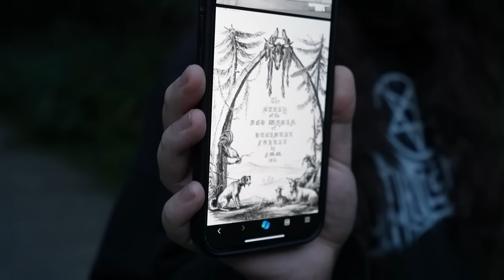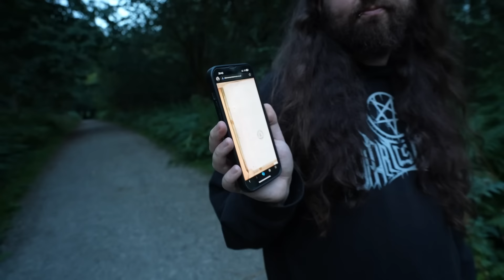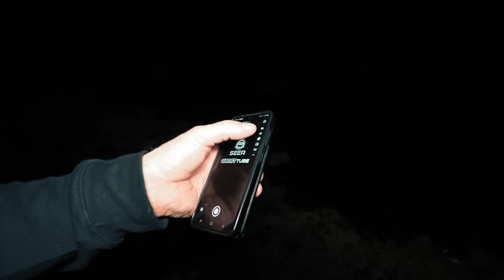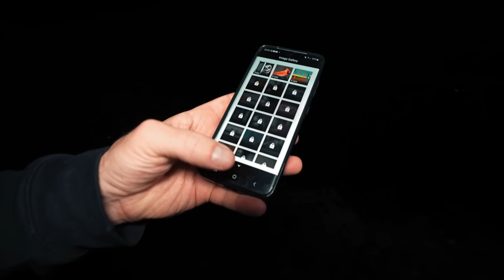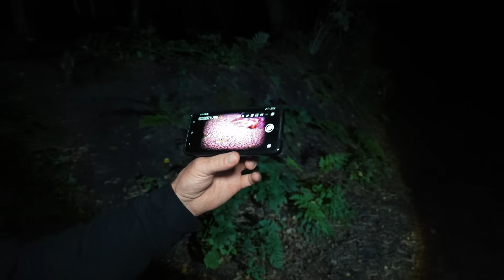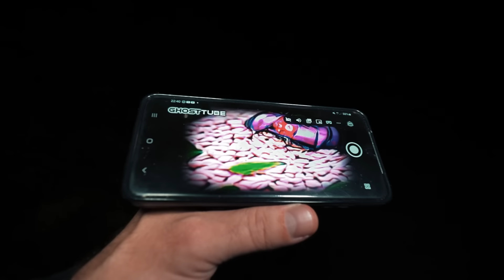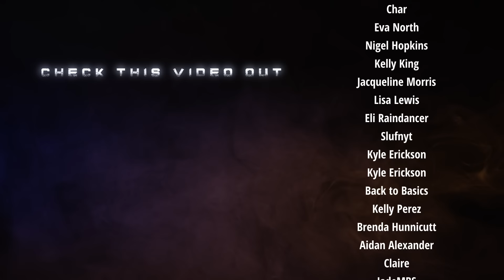What We Found in the UK’s Most Haunted Forest Left Us Terrified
We ventured into Delamere, known as one of the UK's most haunted forests, for a chilling paranormal investigation. With eerie sounds echoing through the trees and an unsettling presence around Black Lake, this was one of our most terrifying experiences yet. Watch as we uncover what lurks in Delamere's haunted depths.

Featuring: @ExploreAlot.Paranormal